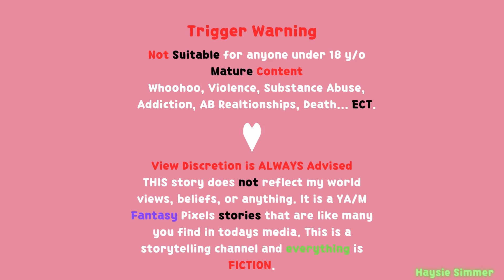🎁 A Gift that Keeps on Giving {CRYBABY WHIMS} | Gen. 1- Dollhouse -Ep. 15 SIMS4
🛑Not for anyone under 18 y/o
MATURE themes and content.
Adult situation
Criminal Activity

Sims 4 Cry Baby Whims Challenge
By Dryad you can find them on Tumblr

Mods used for this role play are :
Basemental
MCCC
RVSN
WHOOHOO Wellness
& more

If you struggle with substance abuse please seek professional help.

This is a fictional story and the characters are made up and based of tropes and stereotypes. This story and my playing it doesn’t reflect my real life beliefs, background, or values. These are pixels and this is make believe.

Viewers discretion is always advised.

︵‿︵‿୨♡୧‿︵‿︵︵‿︵‿୨♡୧‿︵‿︵︵‿︵‿୨♡୧‿︵‿︵

TW; This challenge may cover topics that some are sensitive to. specifically cheating, death, gangs, neglected childhood, kidnapping, implied body dysmorphia.

I am adding TW for violence, poisoning leading to unaliving someone, substance abuse, and illegal activities.

︵‿︵‿୨♡୧‿︵‿︵︵‿︵‿୨♡୧‿︵‿︵︵‿︵‿୨♡୧‿︵‿︵

͙⁺˚*･༓☾ 𝐫 𝐮 𝐥 𝐞 𝐬 ☽༓･*˚⁺‧͙ from the CREATOR Draeyad on Tumblr

♡  You must complete each goal listed for each generation in order to move on to the next.
 — ♡  Some cheats are allowed to progress the story. I’ll clarify in each generation.
 — ♡  no money cheats tho. that’s kinda not fun. you can use freerealestate for your first house in gen 1. but that’s it unless otherwise stated
 — ♡  life span can be kept on normal OR long. normal is optimal. short is not recommended unless you want to have a nervous breakdown.
 — ♡  you can take sims into cas.fulleditmode since a lot of sims need specific traits that interact with your sim.
— ♡ if you play this challenge, please tag me in crybabywhims on here or dm me links to any youtube videos. my discord also has a channel to share screenshots from this challenge.

︵‿︵‿୨♡୧‿︵‿︵︵‿︵‿୨♡୧‿︵‿︵︵‿︵‿୨♡୧‿︵‿︵

           𝐠 𝐞 𝐧 𝐞 𝐫 𝐚 𝐭 𝐢 𝐨 𝐧  𝟏

aspiration: successful lineage
career: none at first, politician as adult (either branch)
traits: perfectionist, paranoid, family oriented

colors: yellow && white

— everyone thinks that we’re perfect, please don’t let them look through the curtains —

you grew up a perfect white picket fence life in a perfect home. perfect parents, perfect siblings, perfect grades. nothing was ever out of place. or was it? your memory is a little jaded, it seems. maybe, you got it all wrong. you were taught father builds the home and mother maintains it. but how was dad making money again? jeeze, you can’t remember. did you choose to forget? and like the perfect sim you are, you fell in love in high school with the perfect person. or, you thought they were perfect until you saw them kissing your sibling. and only a few years later, they got married. you weren’t even invited to the wedding. no, this wasn’t how it was supposed to be.

you were perfect. where did it go wrong?

you promised you’d keep to your mother’s beliefs. you married young (18 to be exact) and took care of your spouse, of your home. but your ex was always hanging around your siblings house. and you guys may have accidentally hooked up. and now you guys are pregnant, each having a different spouse.

— is it weird to coparent with your siblings spouse? should you keep seeing your ex? what about your partner? will they catch you cheating? will you tell them the truth or continue living a lie?

— ♡  have a high school sweetheart you start on bad terms with (cheat this or just have them yell at each other a lot)
 — ♡  have a very caring spouse who you’re madly in love with
 — ♡  have a perfect white picket fence home with your spouse
 — ♡  slowly rebuild a relationship with your ex
 — ♡  start hooking up with your ex and one of you gets pregnant
 — ♡  raise the child under your roof
 — ♡  have three more children with your spouse
 — ♡  divorce your spouse as an adult and take all the children
 — ♡  stop being a stay at home parent and join the politician career
 — ♡  master aspiration.
 — ♡  will you continue seeing your ex?

- H A Y S I E   S I M M E R